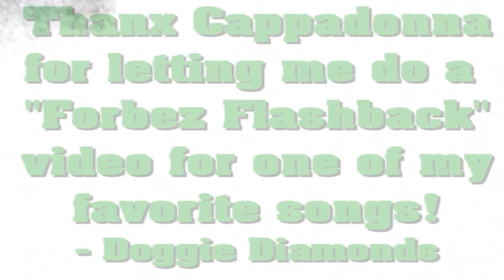Cappadonna - Milk The Cow (Directed By Doggie Diamonds)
Cappadonna hooks up with Doggie Diamonds & M.Reck to film a video for his joint "Milk The Cow" off his debut album, "The Pillage". It's not a new song but this is the first installment to a series called "Forbez Flashback" Where ForbezDVD shoots videos for songs that should of always had videos